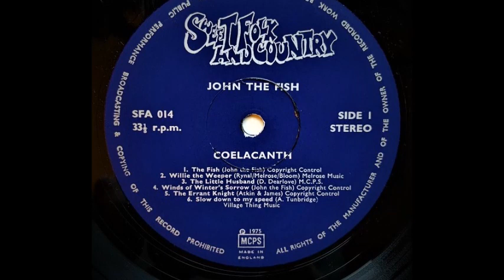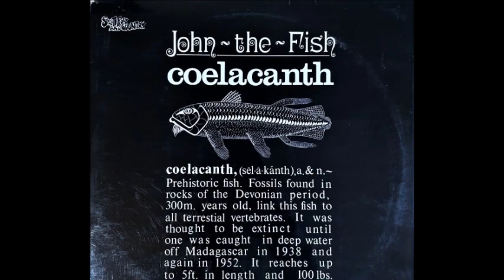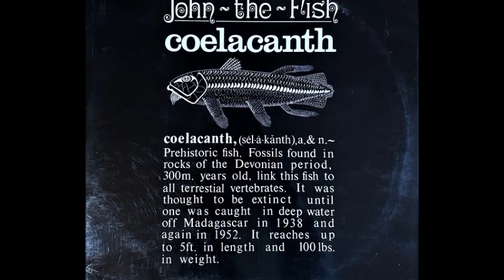John The Fish - Coelacanth {UK}🇬🇧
♪ a4. Winds Of Winter's Sorrow
► John The Fish - Coelacanth (1975) {UK}🇬🇧
♦ Label : Sweet Folk And Country - SFA 014